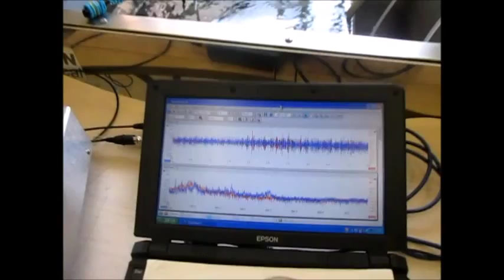３種類の異なる周波数の「超音波振動子(28,38,72kHz)」を利用する技術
３種類複数の異なる周波数の「超音波振動子」を利用して

‹参考動画›

　１）パワー洗浄シリーズ（28KHz　300W）
　２）精密洗浄シリーズ（72KHz　300W）
　３）投込振動子型超音波洗浄機　２００G （38kHz  150W)

３種類の異なる周波数の「超音波振動子」を利用する技術

２種類の異なる「超音波振動子」を同時に照射するシステム